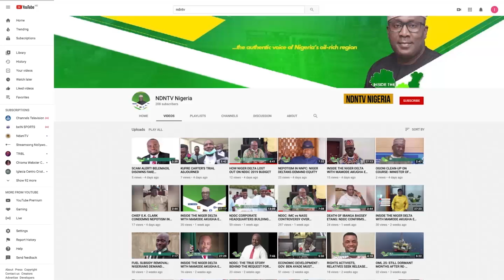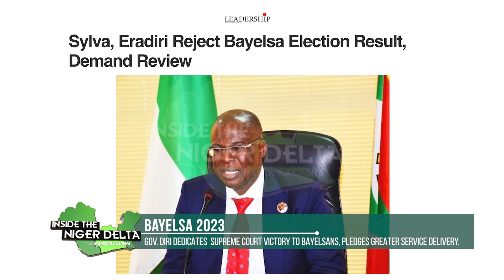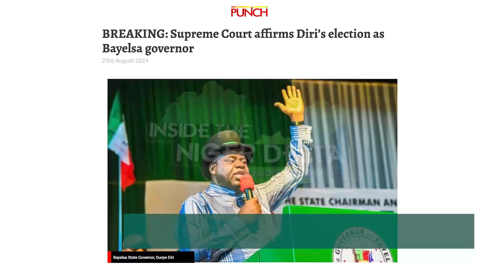BAYELSA 2023:GOV DIRI DEDICATES SUPREME COURT VICTORY TO BAYELSANS, PLEGDES GREATER SERVICE DELIVERY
THE BAYELSA STATE GOVERNOR, SENATOR DOUYE DIRI, HAS ASSURED BAYELSANS THAT HIS ADMINISTRATION WILL NOT REST ON ITS LAURELS BUT WILL CONTINUE TO IMPLEMENT PROGRAMMES AND PROJECTS AIMED AT ENSURING SUSTAINABLE PEACE AND DEVELOPMENT IN THE STATE.

SENATOR DIRI GAVE THE ASSURANCE LAST WEEK WHILE REACTING TO THE SUPREME COURT VERDICT THAT UPHELD HIS VICTORY IN THE NOVEMBER 11, 2023, GUBERNATORIAL ELECTION IN THE STATE. HE DESCRIBED THE JUDGMENT AS A TRIUMPH OF TRUTH OVER FALSEHOOD.